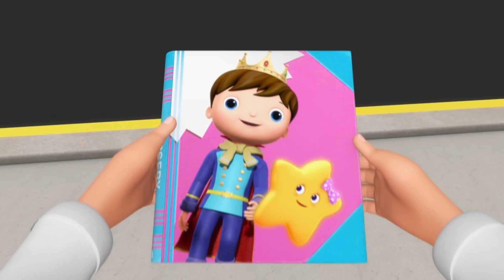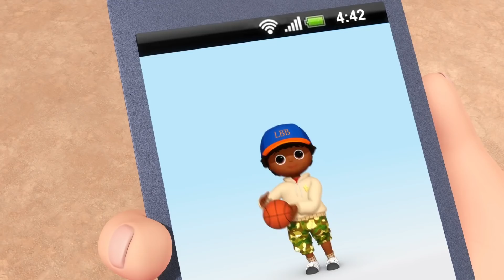Desenho para Bebe | Ônibus Festeiro | Canções para Crianças | Moonbug TV em Português